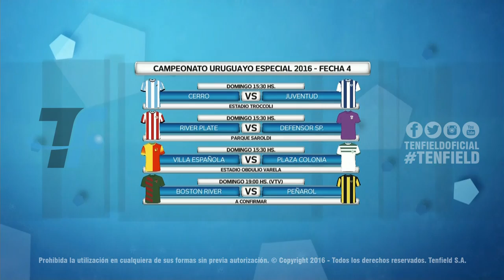UruguayoEspecial | Show de goles de la fecha 3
CAMPEONATO URUGUAYO ESPECIAL 2016
FECHA 3 – “Sr. Máximo Greisas”

Sábado 10 de setiembre

Fénix 3-1 Racing
Goles: 8´ Mauricio Affonso (RAC); 18´ Lucas López (FEN), 28´ Maximiliano Cantera (FEN) y 46´ Matías Mirabaje (FEN)
Hora: 15:30
Estadio: Parque Capurro
Árbitro: Leodán González
Asistentes: Nicolás Tarán y Javier Castro
4º árbitro: Javier Bentancor

Boston River 1-1 Cerro
Goles: 60´ Facundo Peraza (CER); 68´ Federico Rodríguez (BR)
Hora: 15:30
Estadio: Juan Antonio Lavalleja (Flores)
Árbitro: Christian Ferreyra
Asistentes: Mauricio Espinosa y Robert Muniz
4º árbitro: Rafael Orfila

Peñarol 0-1 Wanderers
Gol: 85´ Ignacio González (WAN)
Hora: 15:30 TV
Estadio: Campeón del Siglo
Árbitro: Esteban Ostojich
Asistente: Carlos Pastorino y Marcelo Alonso
4º árbitro: Yimmy Álvarez

Plaza Colonia 1-1 Rampla Juniors
Goles: 52´ Santiago González (RAM); 92´ Mariano Bogliacino (PC)
Estadio: Suppici
Hora: 18:15 TV
Árbitro: Fernando Falce
Asistentes: Eduardo Aguirre y Hebert Bogao
4º árbitro: Claudia Umpiérrez

Detalles del Plaza Colonia 1-1 Rampla Juniors y entrevista con Santiago González (RAM):

Domingo 11 de setiembre

Juventud 0-0 River Plate
Goles: -
Estadio: Parque Artigas
Hora: 15:30
Árbitro: Walter Juncal
Asistentes: Horacio Ferreiro y Daniel Castro
4º árbitro: Gustavo Tejera

Defensor Sporting 2-0 Sud América
Goles: 22´ Maximiliano Gómez (DEF) y 85´ Gonzalo Carneiro (DEF)
Estadio: Franzini
Hora: 15:30
Árbitro: Daniel Fedorczuk
Asistentes: Miguel Nievas y Santiago Fernández
4º árbitro: Diego Riveiro

Detalles de Defensor Sporting 2-0 Sud América y entrevista con Maximiliano Gómez (DEF):

Danubio 1-0 Villa Española
Gol: 94´ Gonzalo Barreto (DAN)
Estadio: Jardines del Hipódromo
Hora: 15:30
Árbitro: Adrián Pereira
Asistentes: Gabriel Popovits y Hugo Collazo
4º árbitro: Federico Arman

Liverpool 2-1 Nacional
Goles: 6´ Christian Latorre (LIV) y 76´ Nicolás De La Cruz (LIV); 46´ Kevin Ramírez (NAC)
Estadio: Parque Central
Hora: 15:30 TV
Árbitro: Oscar Rojas
Asistentes: Richard Trinidad y Marcelo De León
4º árbitro: Héctor Martínez